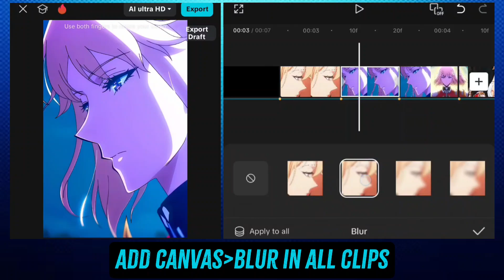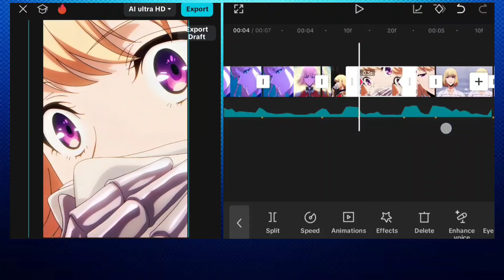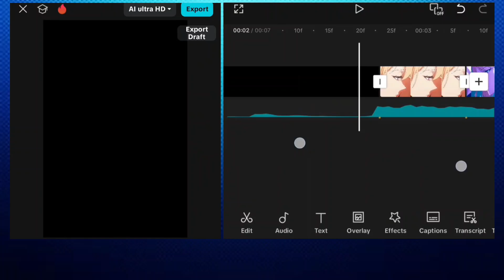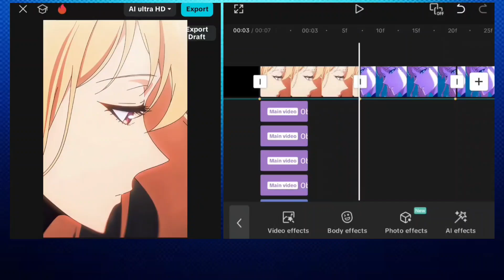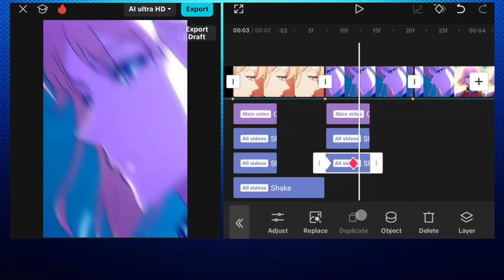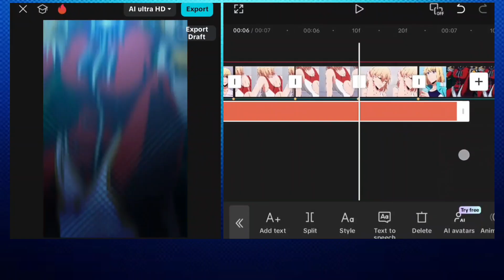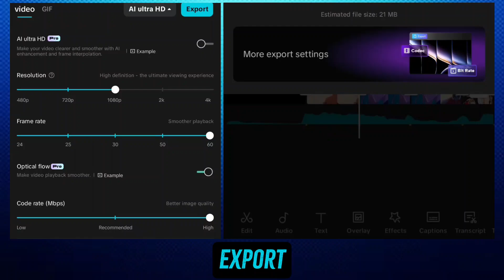Halftone Shake Like AE | Capcut Tutorial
Halftone Shake Like AE | Capcut Tutoria

Halftone pattern shake
halftone pattern shake tutorial
Halftone Shake like ae
halftone Shake in capcut
ae like shake in capcut
Shake like ae in capcut
how to make halftone Shake in capcut
Capcut tutor
capcut tutorial
halftone shake tutorial capcut
shake capcut tutorial
halftone shake

Edit Song - Complete Achievement Pepperoni

Gatsu Berserk Musicality

Twixtor Credit : Animedia
Anime/Game/Series: Solo Leveling
link: